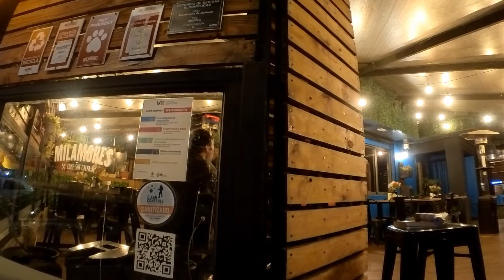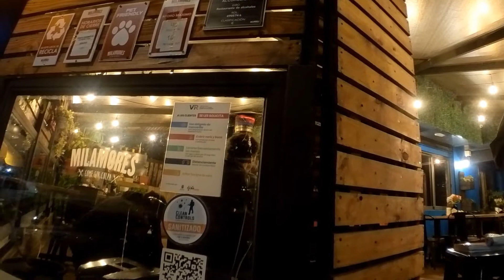Live music Viña del Mar, May 26 2022